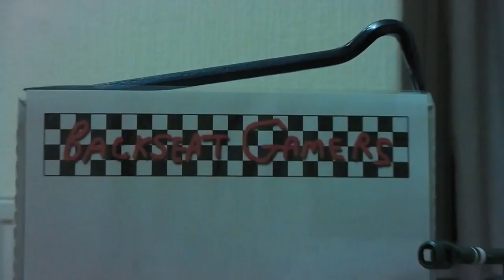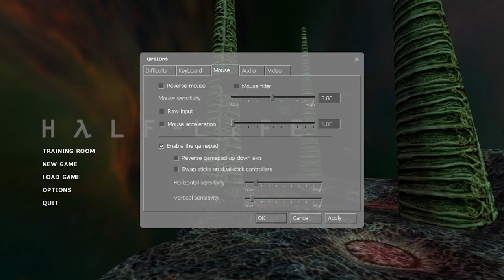Half-Life - Episode 1 - Gordon's First Day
Carpooling... with J.

Sorry for the audio quality for the first six episodes. I solve it at that point and everything returns to normal.

Thank you to Valve Corporation for Half-Life: Source! Also, thanks for Steam. Just thanks in general really.